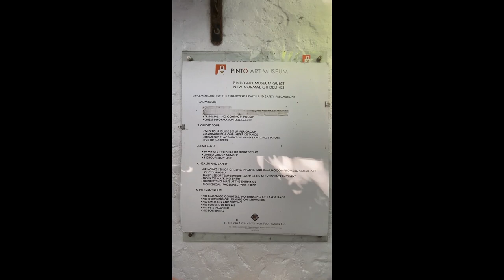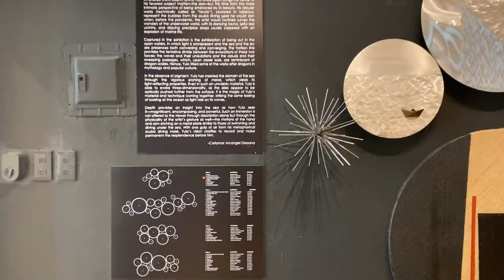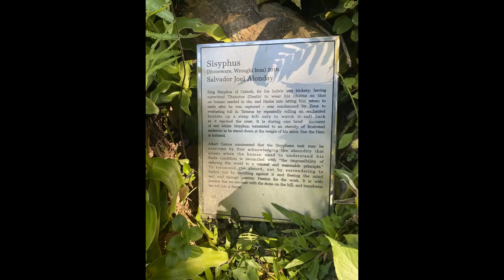PINTO ARTS MUSEUM ....AN AMAZING & UNIQUE ARTS DISPLAY.